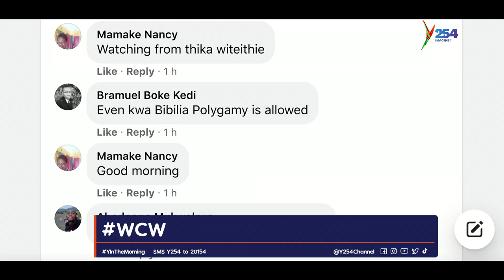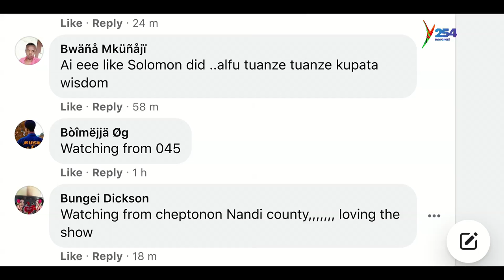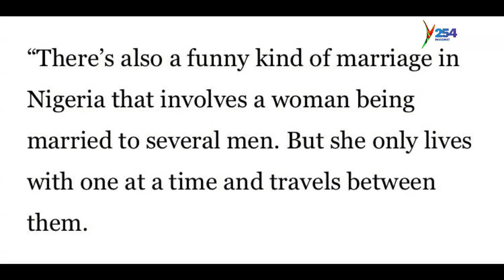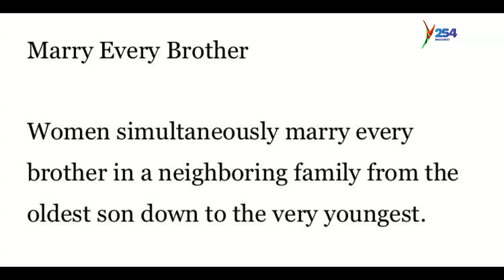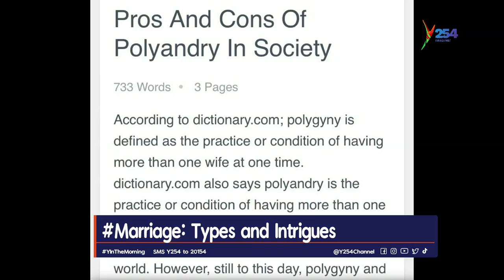Is polygamy or polyandry relevant and acceptable today or these are just forms of unfaithfulness?